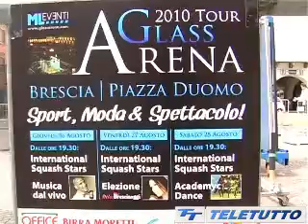Squash in Piazza Duomo - tg Teletutto